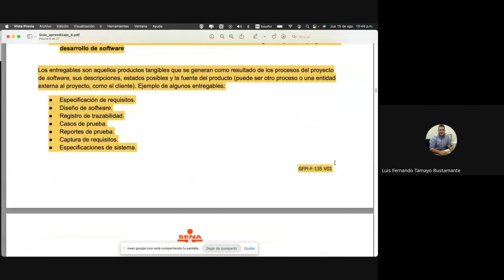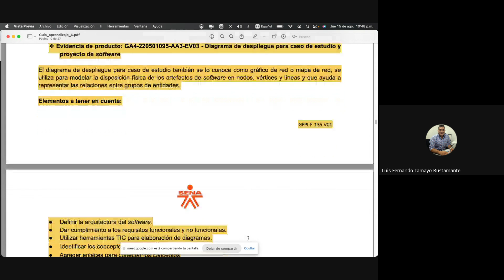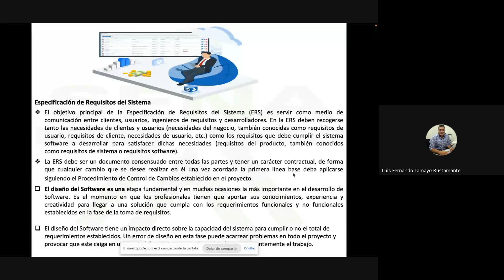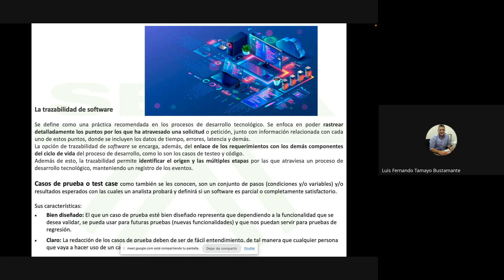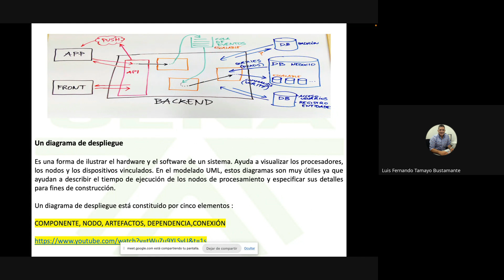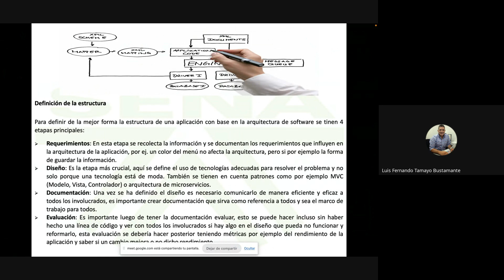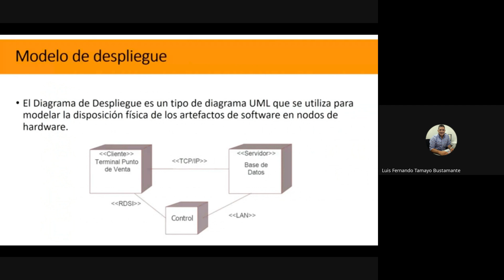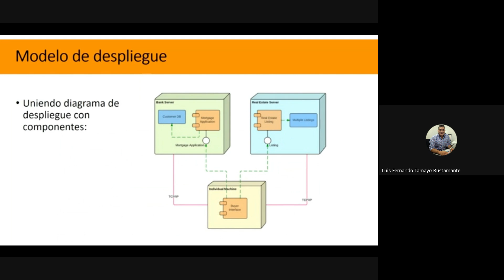SESIÓN EN LÍNEA 15 DE AGOSTO DE 2024 - FASE 2 PLANEACIÓN - EVIDENCIAS: 40 y 41 - AP-04.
En esta sesión en línea, los aprendices de Tecnología en Análisis y Desarrollo de Software exploran las complejidades de dos importantes evidencias: el Informe de Entregables para el Proyecto de Desarrollo de Software y el Diagrama de Despliegue para el Caso de Estudio y Proyecto de Software.

El instructor sumerge a los aprendices en el mundo del desarrollo de proyectos de software, comenzando por definir qué es un proyecto de software y destacando sus características fundamentales.

Se profundiza en las especificaciones de requisitos del sistema (ERS) y en la trazabilidad, aspectos cruciales para comprender la gestión y la evolución del proyecto. Para el Informe de entregables, se orienta a los aprendices sobre la importancia de seleccionar y presentar los elementos esenciales del proyecto, evitando la redundancia y centrándose en las etapas clave del desarrollo de software: planificación, análisis, diseño, programación, pruebas, implementación, mantenimiento y documentación.

Se enfatiza que el informe no debe ser una tesis extensa, sino una síntesis precisa de los aspectos más relevantes del proyecto. En cuanto al Diagrama de Despliegue, se exploran sus componentes, artefactos, dependencias y conexiones.

Los aprendices aprenden a representar de manera clara y concisa la infraestructura necesaria para implementar el software en el entorno deseado, considerando nodos, servidores y otros elementos críticos.

La sesión fomenta la comprensión profunda de los conceptos fundamentales del desarrollo de software y proporciona a los aprendices herramientas prácticas para la presentación efectiva de sus evidencias. Al finalizar la sesión, los aprendices están mejor preparados para abordar estos desafiantes aspectos del desarrollo de proyectos de software, con una comprensión más sólida de los estándares y procesos involucrados.